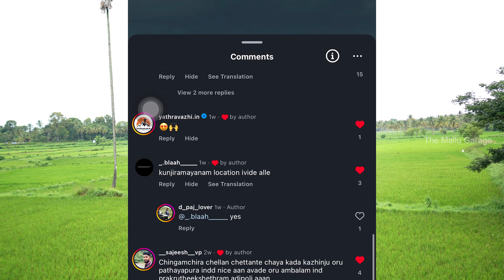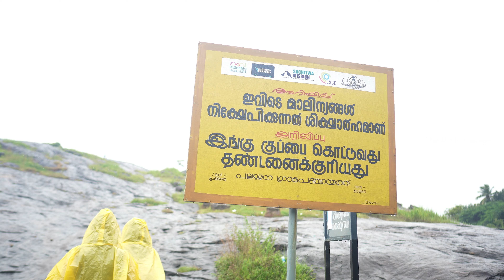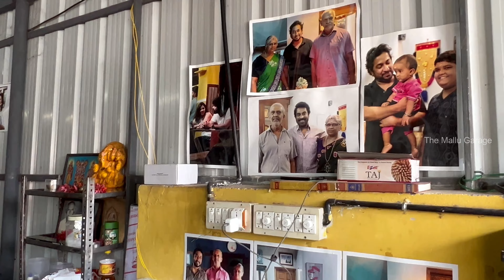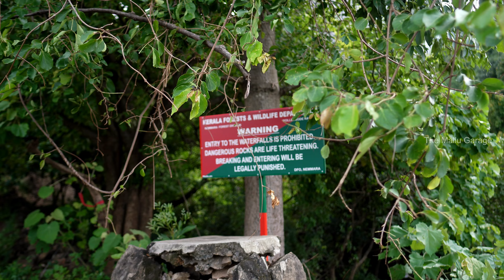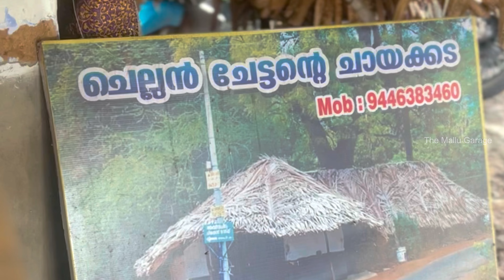ഒറ്റദിവസത്തേക്കുള്ള അടിപൊളി പാലക്കാട് ട്രിപ്പ് പ്ലാൻ | Palakkad One day trip plan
📍Thathamangalam aquaduct
📍Vamala pallavur muruk temple
📍Ayyapans homely meals
📍Muthalamada
📍Kudilidam
📍Seetharkund waterfalls
📍Chellan chettanre chayakkada
📍Kollengode

Palakkad is more than just a destination; it is a journey through time, a celebration of resilience, and a testament to the enduring spirit of humanity. It is a place where the echoes of history resonate through ancient fortresses, where the fragrance of flowers mingles with the rustle of palm fronds, and where the beauty of nature inspires awe and wonder.

As you wander through the verdant landscapes of Palakkad, immerse yourself in its rich cultural tapestry, and embrace the serenity of its natural beauty, you'll discover a sense of peace and inspiration that transcends words. Palakkad invites you to embark on a voyage of discovery, to unravel the mysteries of the past, and to forge new memories that will linger in your heart long after you've bid farewell to this enchanting land.

Palakkad travel vlog
Palakkad tourism
Palakkad Kerala
Places to visit in Palakkad
Palakkad culture
Palakkad sightseeing
Palakkad temples
Palakkad nature
Palakkad food
Best of Palakkad
Explore Palakkad
Palakkad attractions
Kerala backwaters Palakkad
Palakkad lifestyle
Palakkad adventure
Palakkad historical places
Palakkad mountain views
Kerala village tour
Things to do in Palakkad
Palakkad hidden gems